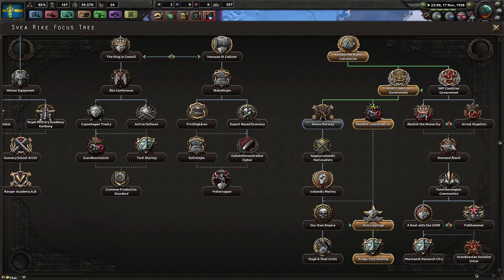~HOI IV ~ Road To 56 ep04~Multiplayer with Sub Patrik~Let's Play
Ladies and Gents welcome back to TANK’s Gaming
I play Hearts of Iron IV multiplayer with one of my Subscribers Patrik!
We are playing the road to 56 mod, with me as Sweden and Patrik as Germany